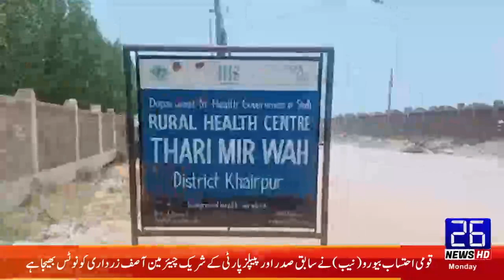Headlines 06:00 pM | 05-07-2021 | 26 News HD